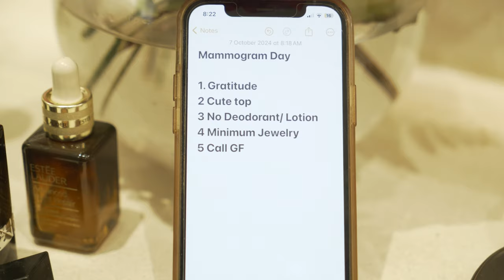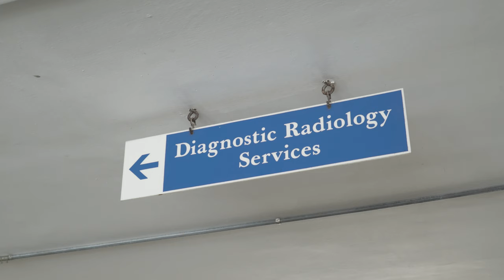The Pink Corner Ep 1: Gina Cummins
Welcome to The Pink Corner:
Conversations about women💐💗

In honour of Breast Cancer Awareness Month, Barbados Today and Diagnostic Radiology brings you real stories and experiences from Barbadian women. In this episode, we follow Gina Cummins, Founder of Egi Women, as she has her first mammogram!

Together, we can Feel It, Find It, Fight It. 🎗️💪

Follow us on @BarbadosToday and @DiagnosticRadiologybb for all the updates and stories!

Set design by @abedsbarbados